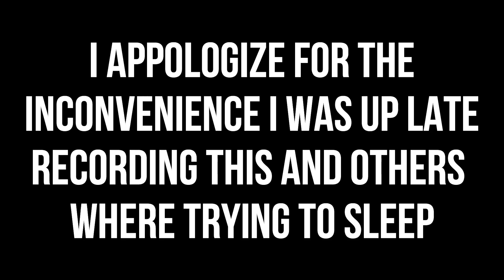HE IS SLOW Need for speed most wanted singleplayer gameplay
Also Shoutout to Joakim Karud for the outro to this channel
I do not condone any rights to this song at all. links to his sound cloud and where i found this song below!!

Have you been looking for somthing new? Dont want to go and look for someone new?

Amazing work!